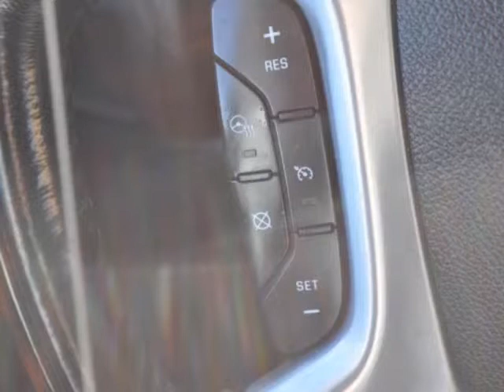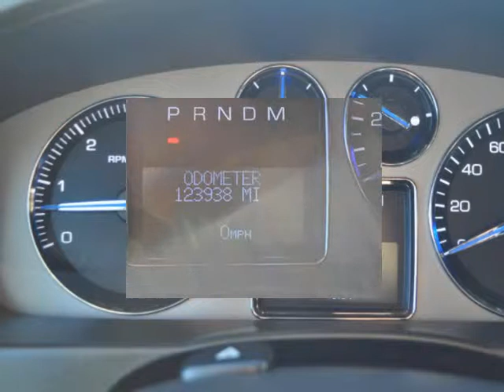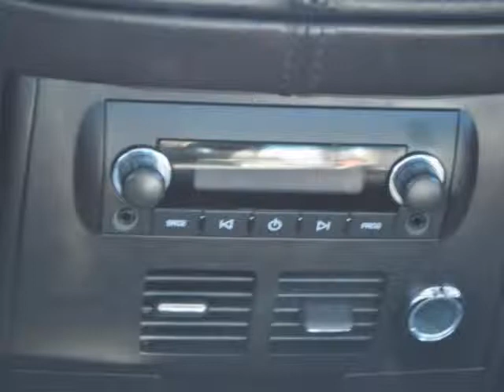2007 Cadillac Escalade EXT AWD 4dr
2007 Cadillac Escalade EXT AWD 4 Door